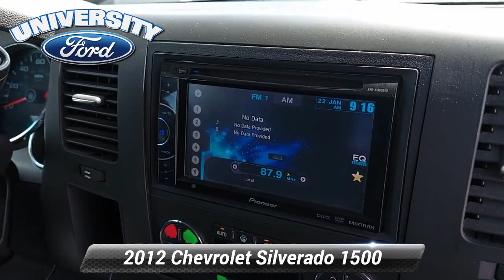Used 2012 Chevrolet Silverado 1500 LT, Durham, NC 97514A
Offering this 2012 Chevrolet Silverado 1500 Summit White LT with the following options:*br*LOCAL TRADE ** EXTENDED SERVICE CONTRACT AVAILABLE ** GOOD TIRES** GOOD BRAKES**.*br**br**br*Here at University Ford we offer Market Based Pricing. What that means for you: 1. Hassle-Free Experience 2. Faster Buying Process 3. Confidence in Not Overpaying and 4. We do the Research for you.

[RLVID:2076:13c428ee55eb5f27:9f56fdbd5767ef7e:1]